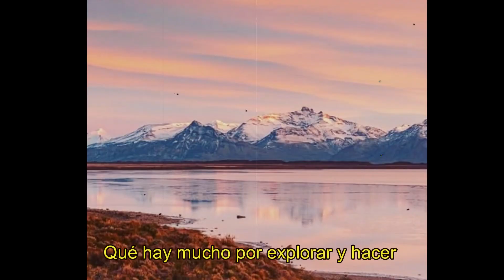Un relato de la vida en tiempo de Cuarentena CoronaVirus Bolivia